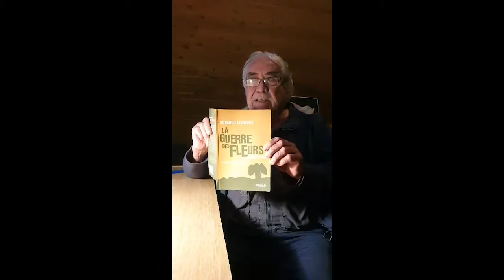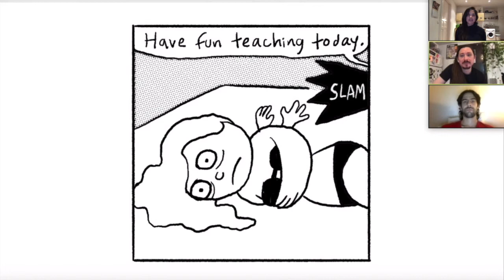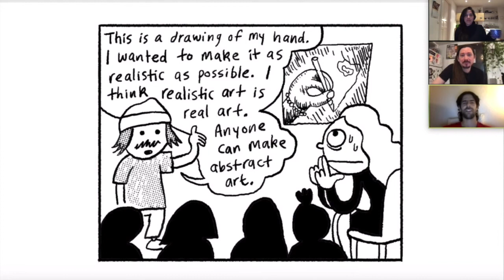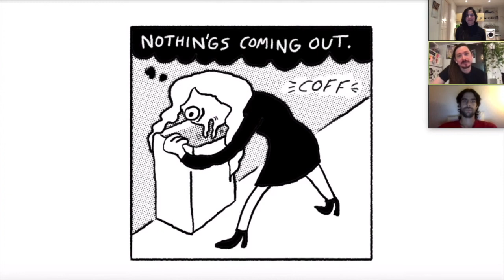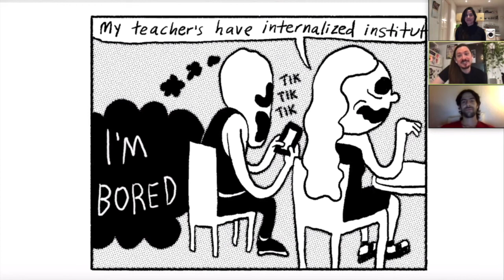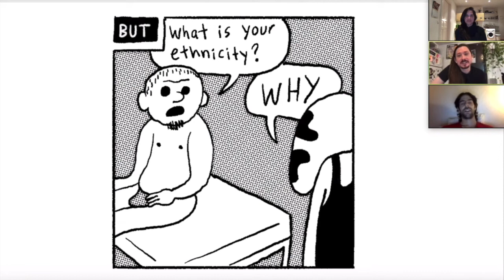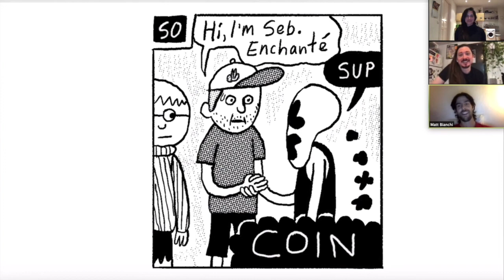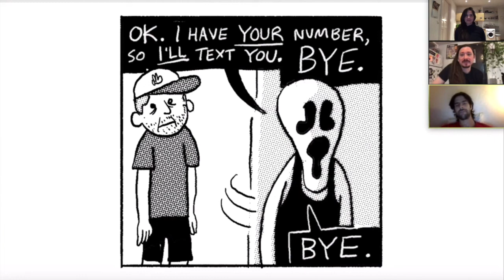Verticalités / Verticalities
Offerte en clôture du 9e Salon du livre des Premières Nations, Verticalités assume le vertige du selfie et panse les plaies d’une année comme nulle autre avec des lectures, en anglais et en français, des auteurs Joshua Whitehead, Marie Annharte Baker, Tomson Highway, Domingo Cisneros, Danièle-Taoahere Helme et Walter Scott. / Presented as the closing event of the 9th First Nations Book Fair, Verticalities assumes the vertigo of the selfie and heals the wounds of a year like no other with readings, in English and French, by authors Joshua Whitehead, Marie Annharte Baker, Tomson Highway, Domingo Cisneros, Daniele-Taoahere Helme and Walter Scott.

Au programme / on the menu :
Danièle-Taoahere Helme : « Iorana - Kia Ora »
Marie Annharte Baker : poems
Tomson Highway : Pour l'amour du multilinguisme : Une histoire d'une monstrueuse extravagance (extrait), Montréal, Mémoire d'encrier, 2019
Domingo Cisneros : « Cronica Boreal », Éditions Intervention, 1983 / repris dans La guerre des fleurs : codex ferus
Montréal, Mémoire d'encrier, 2016 [vidéo réalisée par Antoinette de Robien]
Walter Scott : Wendy, Master of Art (excerpts), Montréal, Drawn & Quarterly, 2020 [performed with Matthew Bianchi and Krista-Belle Stewart]
Joshua Whitehead : Jonny Appleseed (excerpt), Vancouver, Arsenal Pulp Press, 2018

Animation / host : Louis-Karl Picard-Sioui
Coordination : Jonathan Lamy
Montage / Editing : Nicolas Ottawa
Œuvres utilisées sous licence par Kwahiatonhk! / Works used under license by Kwahiatonhk!